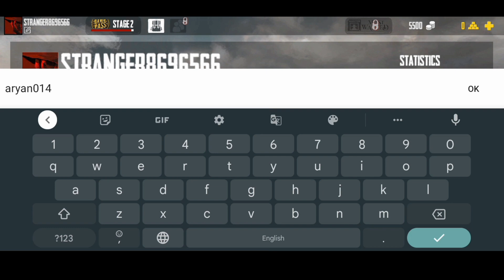I BECAME A COWBOY SHOOTER | ARYAN GAMERZ | GUNS AT DAWN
I AM A PRO SHOOTER IN THIS GAME BECAUSE AM I COWBOY | ARYAN GAMERZ

shooter games
zombie games
best free to play games
free fps games
shooting games
modern warfare 2
warzone 2
pc free fps games
best free games for pc 2023
best free to play games 2023
best free games on steam
best free to play games steam
battle royale
fortnite update
action games
new fps games 2023
best zombie games
best shooting games for android
ps1 fps games list
third person shooter
top 5 new games for android
new games for android 2023
ios shooter games
best shooting games ps1
shooting games ps1
shooter games ps1
ps1 shooters list
ps1 shooter arcade games
ps1 shooting games list
ps1 shooter games list
top ps1 shooter games
best ps1 shooter games of all time
best shooting games for mobile roblox
best shooting games for mobile online
best shooting games for mobile 2023
best shooting games for mobile tamil
best shooting games for mobile under 100mb
best shooting games for mobile 2022
best shooting games for mobile offline
best shooting games android 2023
high graphics games android
best shooting games for mobile
all tomb raider game ps1
tomb raider game playstation 1
tomb raider games ps1
tomb raider ps1 games ranked
best ps1 action adventure games
zombie 3d gun shooter fun free fps shooting game
best zombie games android
nintendo switch fps multiplayer
top 10 phone games
top 25 phone games
offline zombie games
best mobile games to play with friends
best mobile games 2023
top 25 mobile games to play with friends
top 25 free mobile games
offline zombie shooter
stupid zombies 3
survival games
best quest 2 multiplayer
new shooter games 2023
top 10 fps
mobile fps games 2023
zombie shooting games android
top 10 ios games 2023
top realistic high graphics zombie games for android 2023
best battleroyale game after banned free fire
best android game after free fire ban
best battleroyale game like free fire
games like free fire
new battleroyale game like free fire
online games like free fire
top 10 games like free fire
copy games of residents evil for android
dead effect game review malayalam
games like residents evil in playstore malayalam
top 3 android games like residents evil 2023
games under 500 mb offline
offline open world games under 200 mb